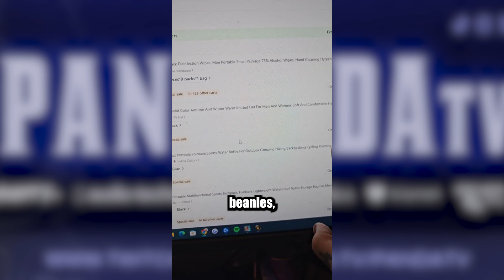HELPING THE HOMELESS & PROJECT PANDA ADMIN - Project Panda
Project Panda aims to help the homeless & less fortunate by providing backpacks filled with useful essentials for day to day life. 🐼🐼

Thank you everyone who has helped and reached out about supporting the project